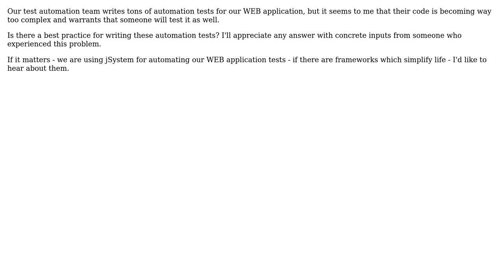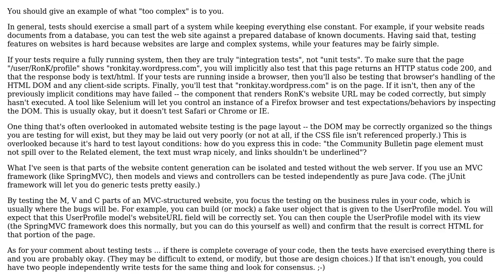Coping with test code becoming too complex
With thanks & praise to God, and with thanks to the many people who have made this project possible! You are responsible for your own actions.